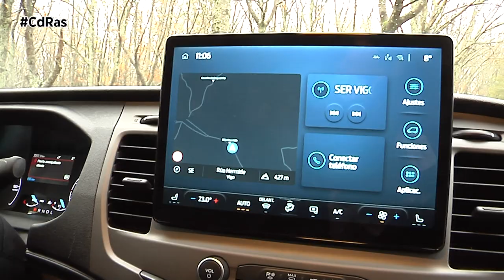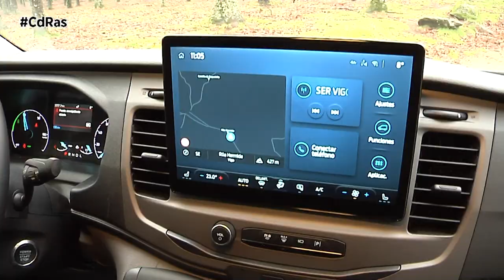TEST FORD E-TRANSIT HIGHLIGHTS & ACTIONS | By CdRas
La Ford Transit es uno de los vehículos que mejor encarna el concepto de servicio y lo hace ofreciendo esta versión eléctrica con dos potencias de motor, 135 y 198 kW. Una gama muy interesante.

Ford propone una batería de 67,7 kWh de capacidad, suficiente para recorrer hasta 350 kilómetros entre cargas, una autonomía que la firma considera que cumple ‘sobradamente’ para su cometido. En Europa, está disponible con hasta 25 configuraciones distintas para su silueta, pasando por la Van, Van Doble Cabina o Chasis Cabina, entre otras, y podrá recibir variaciones de longitud y altura del techo e incluir opciones de masa máxima autorizada de hasta 4,25 toneladas. Su carga útil será de hasta 1.616 kilos en su silueta Transit Van y de hasta 1.967 kilos para los modelos Transit Chasis Cabina y su espacio de carga de será de 15,1 metros cúbicos, la misma que las variantes diésel.

Ford, que ofrecerá una garantía de ocho años y 160.000 kilómetros par ala autonomía y los componentes eléctricos, asegura que el coste de mantener una unidad de la E-Transit puede ser hasta un 40% más reducido que el de una de sus versiones equivalentes de combustión interna. Asimismo, desde la compañía consideran que su furgoneta eléctrica es un vehículo ideal para empresas que gestionen flotas de vehículos de este tipo

Como la mayoría de vehículos eléctricos, la  E-Transit podrá cargarse mediante un enchufe convencional, cargadores wallbox de  11 kW de potencia y cargadores rápidos de hasta  115 kW de potencia, con lo que pasará del 15 al 80% de la batería en 34 minutos. Su cargador de abordo, de 11,3 kW, es capaz de cargar la totalidad de la batería en poco más de ocho horas.
Tecnológicamente, la  E-Transit llega con lo último en sistemas de conectividad y seguridad, así como una nueva solución llamada Pro  Power Onboard. Esta función permite a los conductores usar el propio vehículo como fuente de energía de hasta 2,3 kW para la recarga de herramientas y equipos de trabajo tanto en el destino como en marcha.
La nueva e-Transit se ofrece en dos niveles de acabado -Base y Trend- y todos los vehículos ofrecen especificaciones significativamente más altas que el modelo diésel equivalente.
La idea de Ford Pro es proporcionar nuevas herramientas para la gestión de flotas, para que las compañías que apuesten por su furgoneta eléctrica cuenten con más información, como informes de recargas, y más funciones, como el preacondicionamiento de los vehículos.